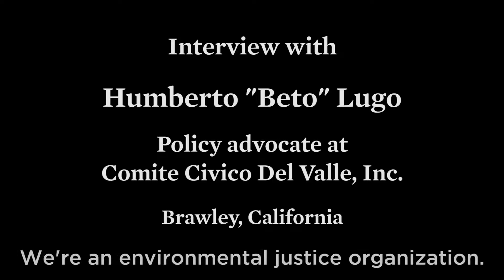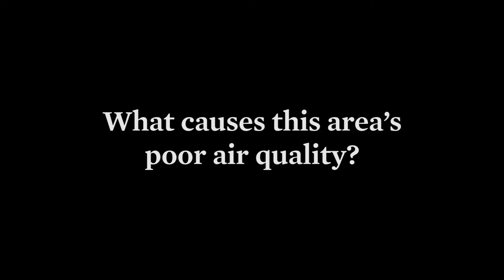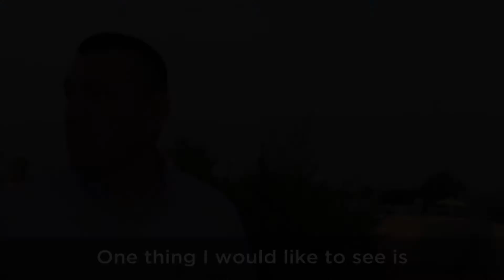Interview with Humberto "Beto" Lugo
Policy Advocate at Comité Cívico del Valle, Inc. Brawley, California.

More than 90 percent of Californians are living in communities with unhealthy air – largely due to truck traffic. We worked with the California Cleaner Freight Coalition to share the stories of how this pollution is impacting families across California, and what we can do about it.